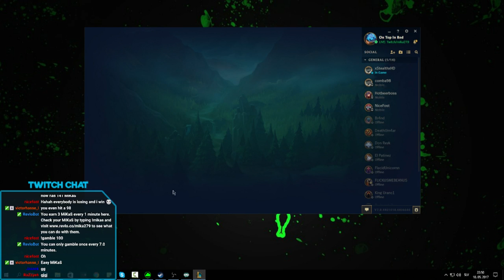MiKa | Legendary Lee | League of Legends